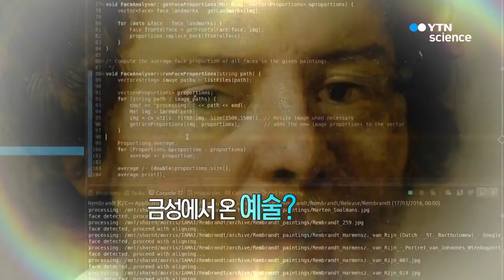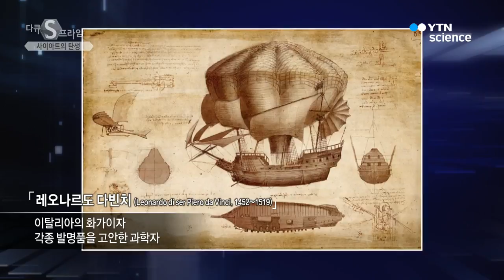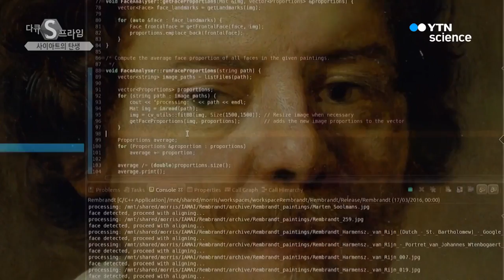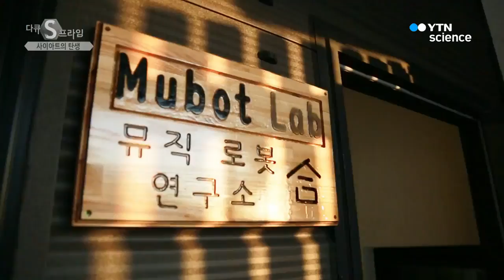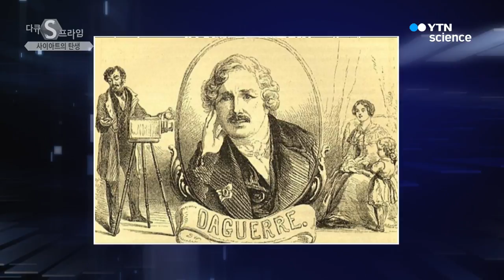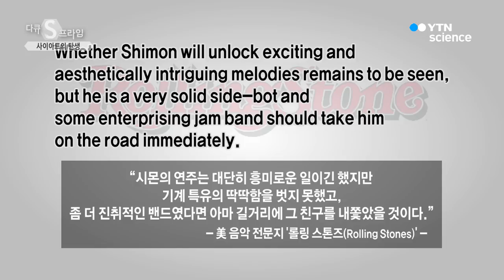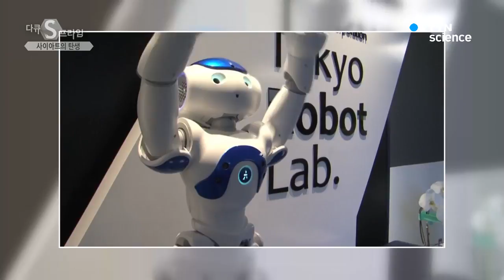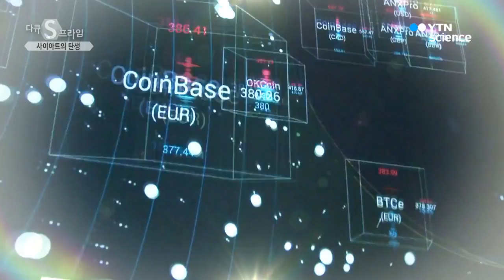사이아트의 탄생 / YTN 사이언스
신선하고, 실험적이고, 궁금증을 자아내는 새로운 분야!

과학과 예술을 융합한 사이아트(Sci-Art).

디지털 시대, 이 두 분야의 만남은 필연일지도 모릅니다.

'융합'을 통해 새로운 가치를 구현하고, 소통을 시도하는 패러다임의 변화.

사이아트의 탄생!

그 즐거운 만남 속으로 들어가 봅니다.